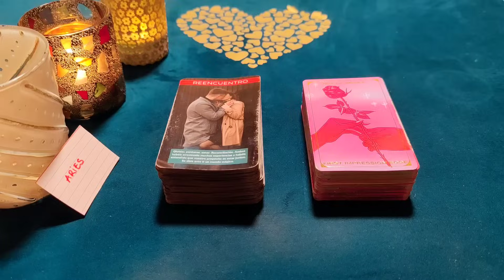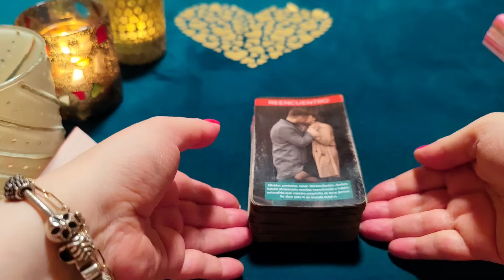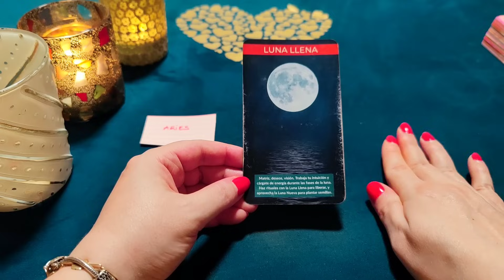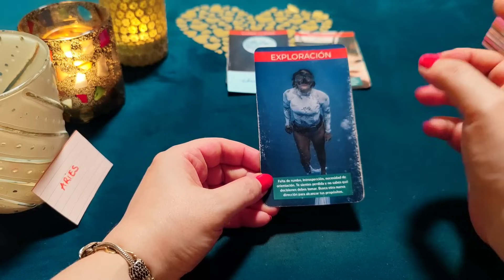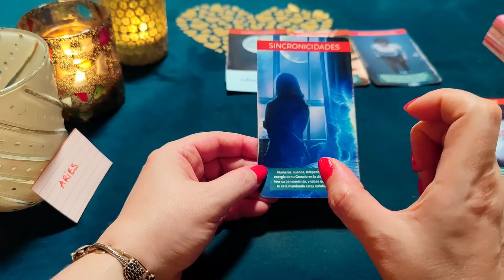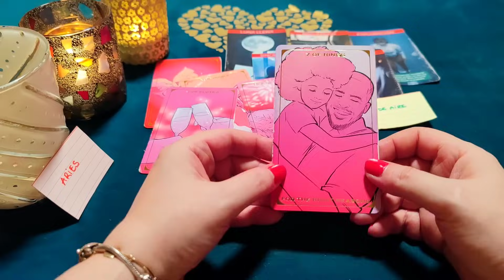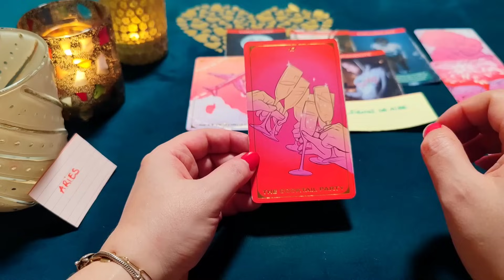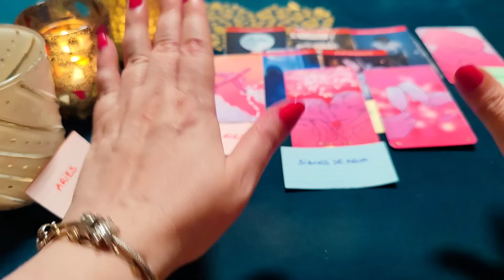ARIES ♈ BARBARIDAD! QUIERO 1 CITA MÁGICA Y BESARTE LOCAMENTE‼️😱HORÓSCOPO ARIES AMOR OCTUBRE 2023❤️